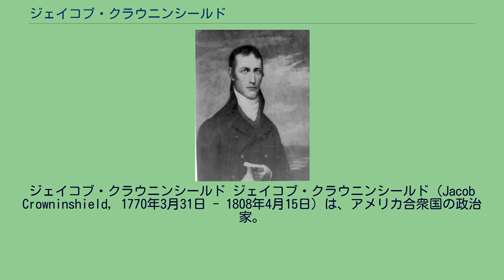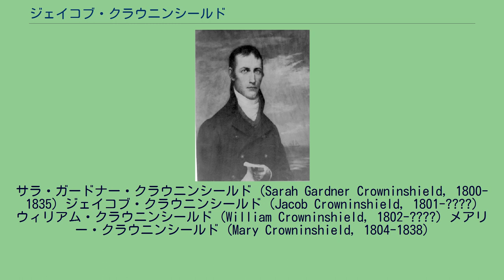ジェイコブ・クラウニンシールド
ジェイコブ・クラウニンシールド ジェイコブ・クラウニンシールド（Jacob Crowninshield, 1770年3月31日 - 1808年4月15日）は、アメリカ合衆国の政治家。
1803年から1808年までアメリカ合衆国下院議員を務めた。
1770年、クラウニンシールドは英領マサチューセッツ直轄植民地のセイラムで生まれた。
クラウニンシールドは実業家として生計を立て、1798年にドワイト・フォスターの辞任に伴って実施された合衆国下院議員選挙に立候補したが、落選した。
その3年後の1801年、クラウニンシールドはマサチューセッツ州上院議員に当選した。
1805年、トーマス・ジェファーソン大統領はクラウニンシールドを海軍長官に推薦した。
しかしながらクラウニンシールドは健康的理由によりその指名を辞退した。
クラウニンシールドは共和党に所属し、1803年3月4日にマサチューセッツ州からアメリカ合衆国下院議員に選出された。
そして1808年4月15日に死去するまで、3期連続で合衆国下院議員を務めた。
クラウニンシールドは1805年から1806年にかけて、下院の商工業委員会で議長を務めた。
1808年、クラウニンシールドはワシントンD.C.で死去した。
クラウニンシールドの遺体は故郷セイラムのハーモニー・グローヴ墓地に埋葬された。
クラウニンシールドの死後、ワシントンD.C.の合衆国議会墓地にはクラウニンシールドの記念碑が建てられた。
父親はジョージ・クラウニンシールド (George Crowninshield, 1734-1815)、母親はメアリー・ダービー (Mary Derby, 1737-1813)。
ともにマサチューセッツのセイラム出身であった。
クラウニンシールドは1796年6月5日にサラ・ガードナー (Sarah Gardner, 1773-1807) と結婚した。
2人の間には以下の子供が生まれた。
サラ・ガードナー・クラウニンシールド (Sarah Gardner Crowninshield, 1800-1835) ジェイコブ・クラウニンシールド (Jacob Crowninshield, 1801-?) ウィリアム・クラウニンシールド (William Crowninshield, 1802-?) メアリー・クラウニンシールド (Mary Crowninshield, 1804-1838)